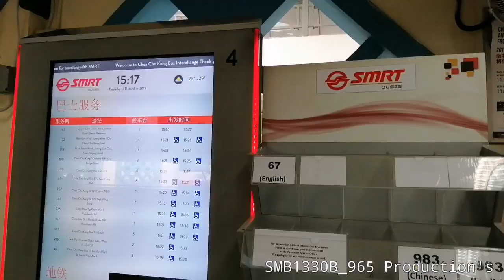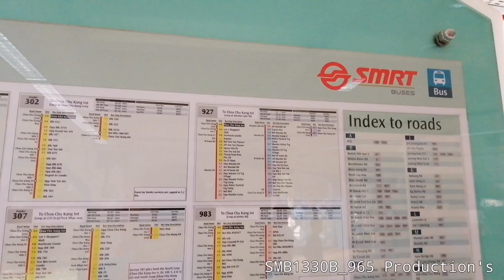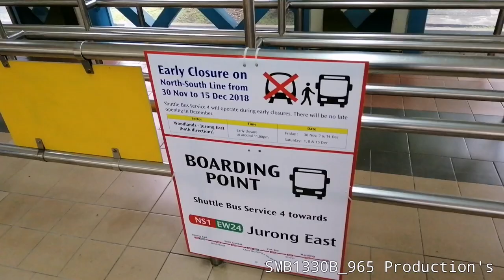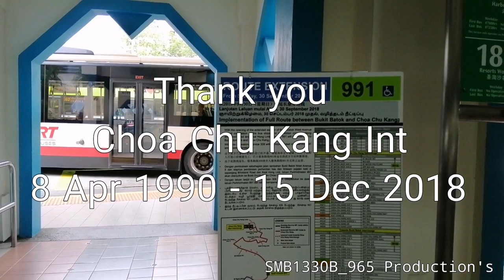OLD CHOA CHU KANG INTERCHANGE - SHOWCASE